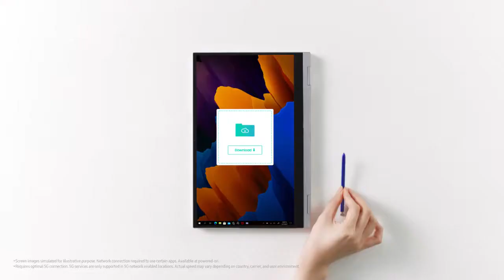Samsung Galaxy Book Flex2 5g Unboxing